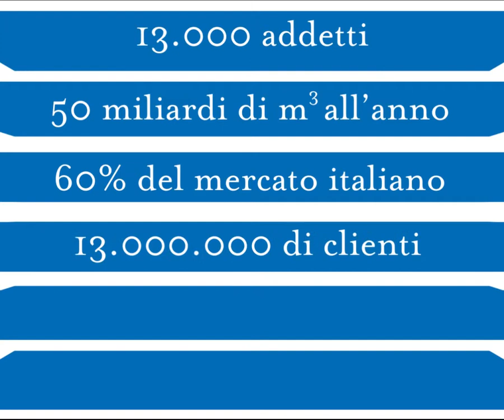ANIGAS Video Summary 2012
Video riassuntivo degli obiettivi 2012 per ANIGAS (Associazione Nazionale Industriali del Gas)
Creato in collaborazione con Zigzag e Musa Creativa.
2012 video summary of targets for ANIGAS (National Association for Gas Businessmen)
Created in collaboration with Zigzag and Musa Creativa.